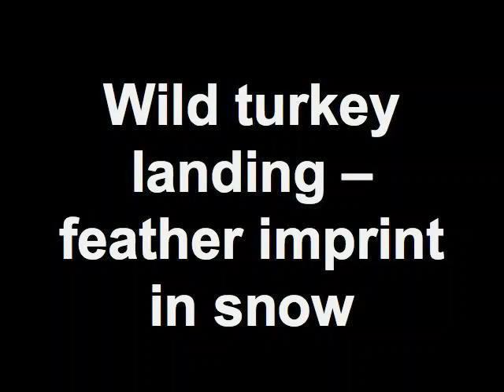Wild turkey landing -- imprint in snow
With the deep snow, wild turkey landings make dramatic marks.  In the last shot, you can see the landing track:  tail feathers sweep down first, then feet, then wing feathers.